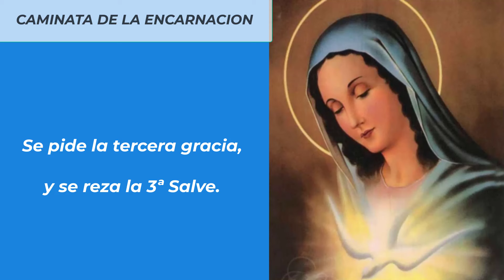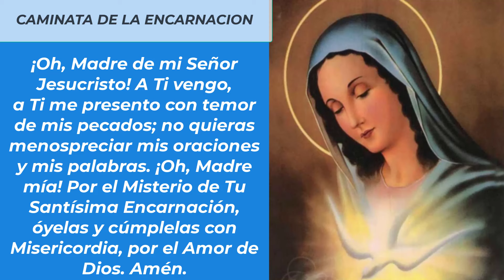LA CAMINATA DE LA ENCARNACION (25 DE MAYO)